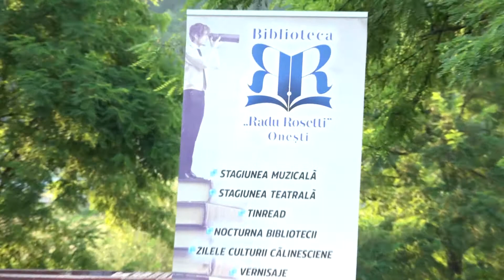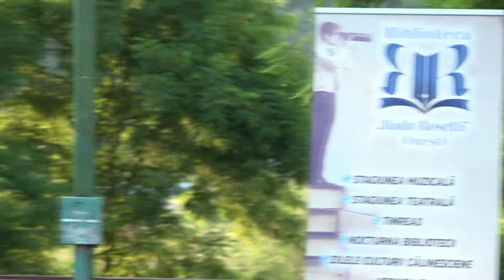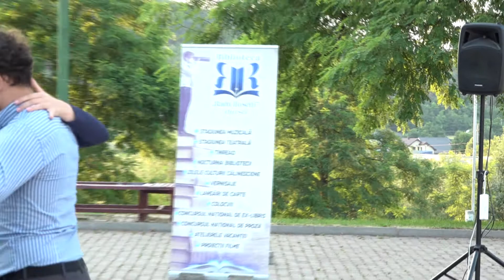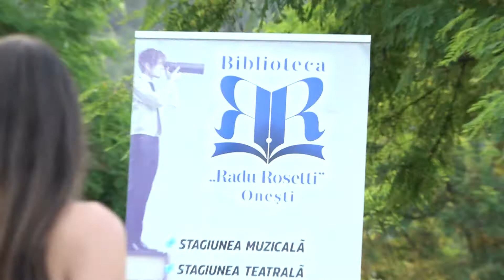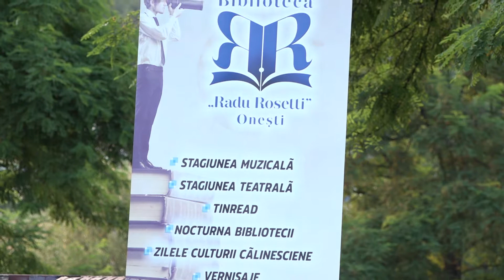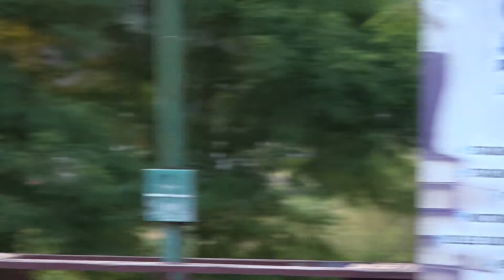LA ONESTI Concert spectacol sustinut de Cluj Tango Orchestra FILMARE EXCLUSIV TV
LA ONEȘTI, județul Bacău, Concert spectacol susținut de Cluj Tango Orchestra FILMARE EXCLUSIV TV.

Cu stimă,
echipa Exclusiv

Vizionare plăcută !